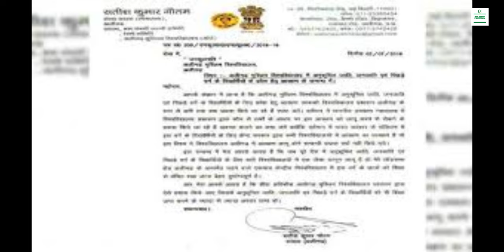Jinnah portrait in Aligarh Muslim University | Aligarh Muslim University Jinnah Photo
Jinnah portrait at Aligarh Muslim University  | Aligarh Muslim University Jinnah Photo  | Jinnah